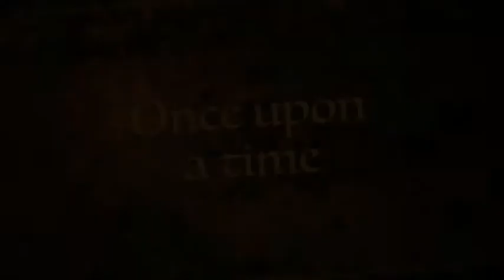The Princess Tales with Kayden & Chloe